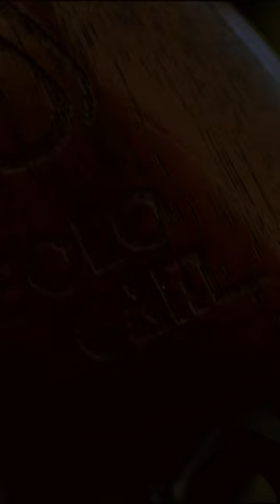Mathews's SMOOTHEST Bow EVER?!? (Cinematics)